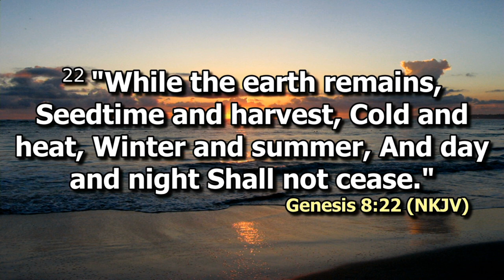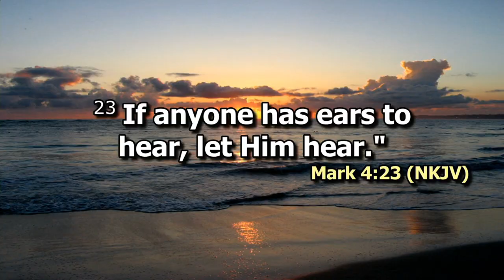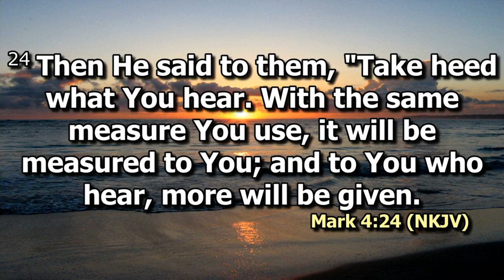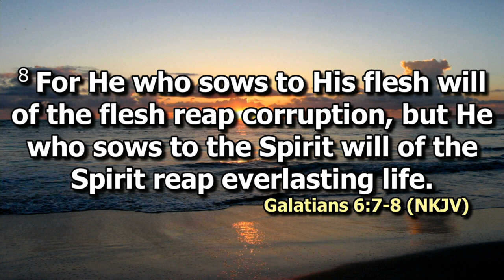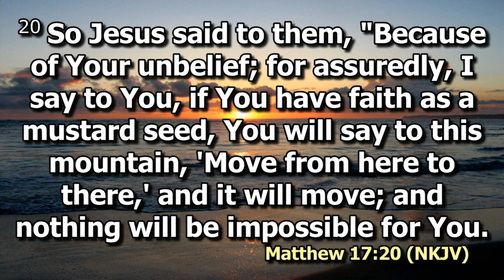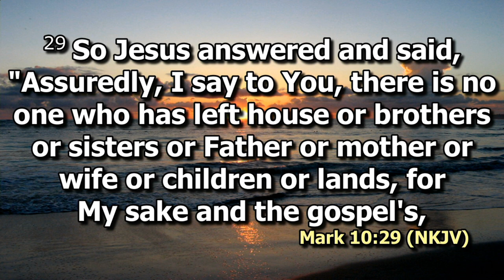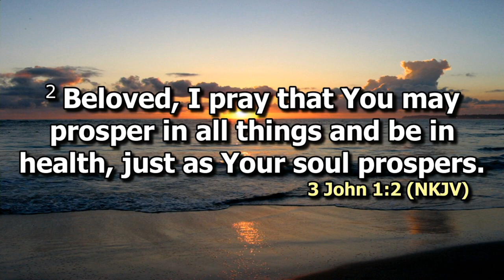Seed, Time and Harvest | Dr. Ron Clark | SWC | DCIKZ